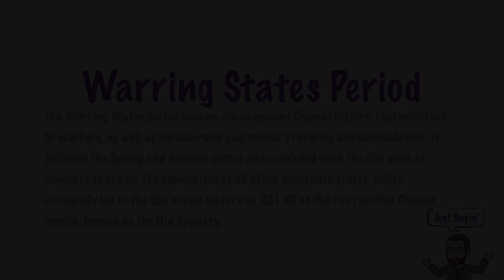The Warring States Period | How to Say In American English | Just Sayin' | Historian's Eye | 00856